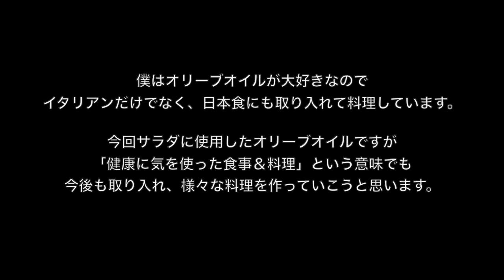きゅうりとカニカマのサラダ【ハンドメイドクッキング】３〜４分でできるオリーブオイル使用のお手軽サラダ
料理好きな男が日々ハンドメイドしている、個人的なレシピ動画です。

たまに無性に食べたくなる簡単サラダ。スーパーで試しに買って食べたあと、自分なりにカスタマイズしたレシピです。
今回は最小限の食材で料理してますが、決まりはないので、玉ねぎのスライスやキャベツをコールスロー的なイメージでいれてもいいと思います。